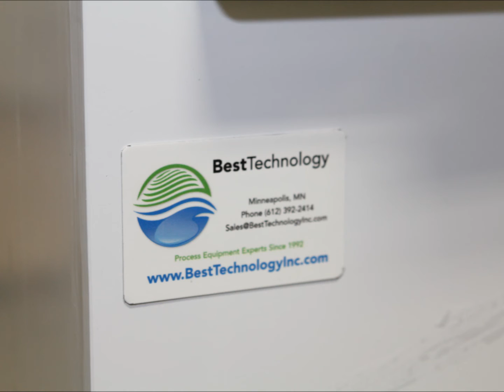Semiconductor Wafer Chemical Processing Wet Bench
Semiconductor Chemical Processing FM4910 PVC-C PVDF Wet Bench & Fume Hood

Our semiconductor customer required processing of large metallic and quartz parts used for wafer manufacturing. The chemistries used for processing included HF-Hydrogen Fluoride / Hydrofluoric Acid, H2NO3-Carbonic Acid, and H2O-Water which required use of PVDF (Polyvinylidene fluoride) tanks, plumbing and components. The entire system is constructed from FM4910-compliant PVDF and PVC-C Polyvinylchloride.

0:00 Intro
0:07 Vertical Doors
0:17 Integrated PVDF Tanks with Perforated Drainage Shelf
0:24 Wafer Processing Tanks, N2 Drying Gun and DI Water Spray Gun
0:31 Foot Pedal Switch Actuation of Gooseneck Chemical Faucet
0:35 Integrated Chemical Storage Compartment with Spill Tray
0:38 Magnehelic Gauge to Ensure Proper Fume Extraction Rate
0:43 Exhaust Collar